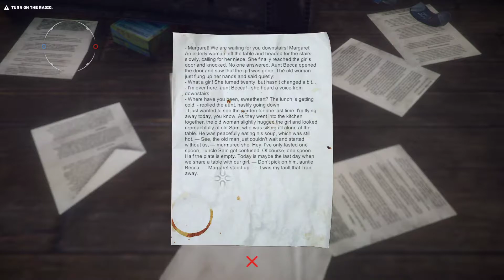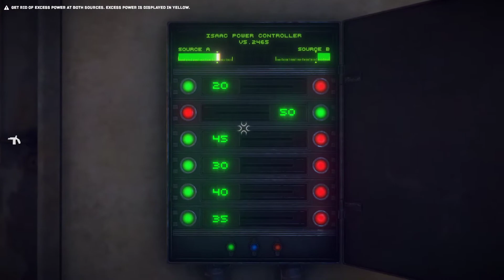The Uncertain: Last Quiet Day Ep1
I starting to take a look at this game, we start as a robot coming back home after a day of salvage or something.